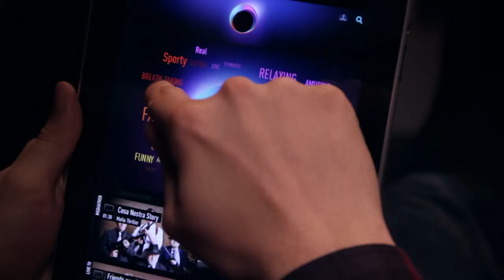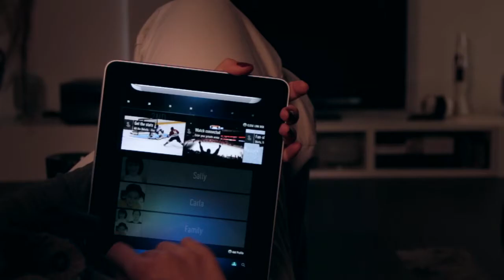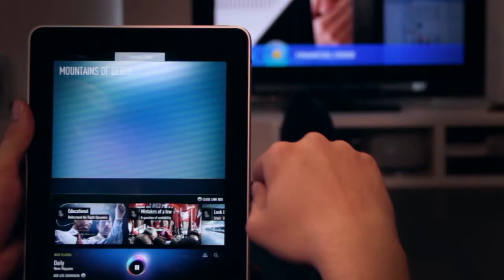Content Innovation: GOAB - a TV experience concept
New technical possibilities are the mainspring of the today's television. The needs of the viewers seem secondary.
Today, watching TV can mean a lot of things: TV via Internet, web content via TV, video on demand, IPTV, cable, satellite, DVB-T, mobile television, etc.
But, how do we want to watch tv in the future?
In the last few weeks we put together our thoughts and developed a TV experience concept. With GOAB we take the latest trends, bring the loose ends together, develop established ideas further and develop new concepts to provide a possible answer to the question:
How do we want to watch television in the future?

Check it out. We love to get your feedback

Soundtrack: Telekinesis "Please ask for help" / telekinesismusic.com